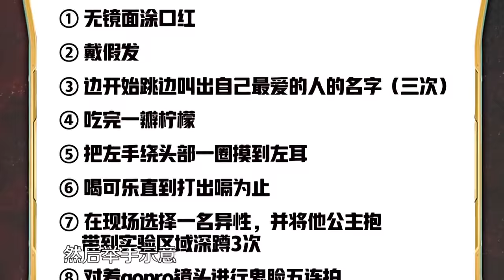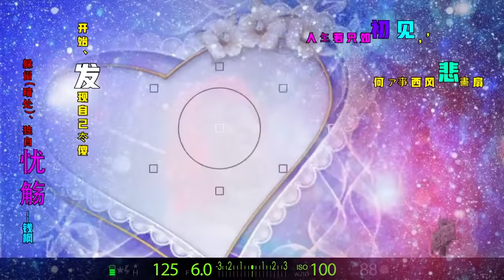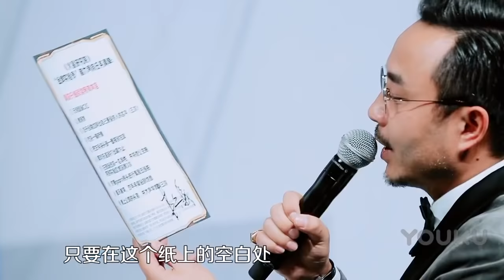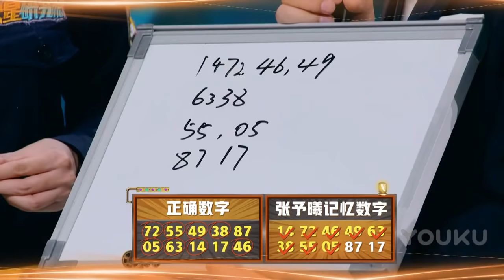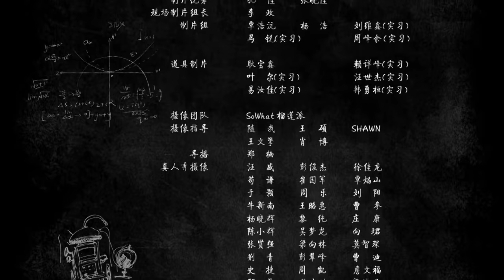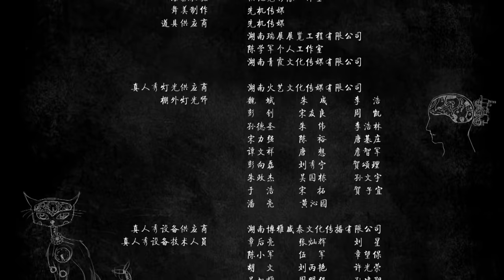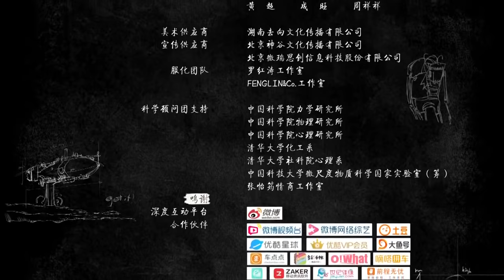【火星研究院】EP12 | 金牌实验员都是炸出来的 | 汪涵/熊梓淇/伍嘉成/钱枫/杨迪/汪苏泷/张予曦/曹璐/陈汉典/汪聪 | 优酷 YOUKU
【火星研究院】一档科学实验类网络综艺节目。节目通过综艺的表现手法，让科学知识轻松软着陆，启发大家用行动去发现熟悉事物中所蕴藏的未知惊喜，在轻松愉悦中收获科学知识。 汪涵主持设定为院长，在他的统领下，实验员们团结一致、身体力行地去尝试、解决生活中大家所关心的问题，力争打造一所寓教于乐，全民参与的网络平台科学实验“研究机构”。
主持人：汪涵
嘉宾：熊梓淇/伍嘉成/钱枫/杨迪/汪苏泷/张予曦/曹璐/陈汉典/汪聪